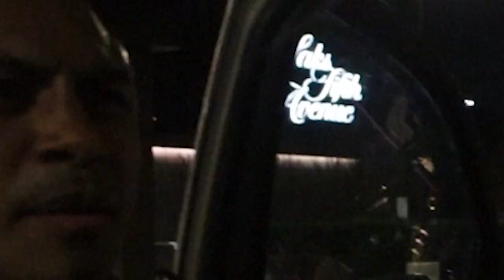SAUCE WALKA! @SauceDatTV @Xanman Marvel vs DC Debate With C GREASY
C Greasy debates Marvel vs DC the ultimate comic book universe battle! with Special Guest @SauceDatTV @Xanman & @STXRMY365